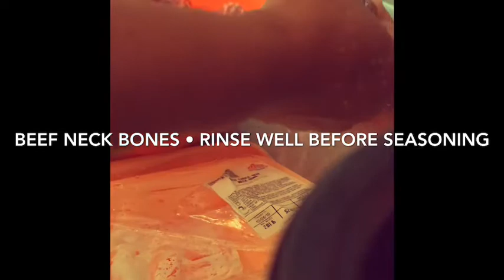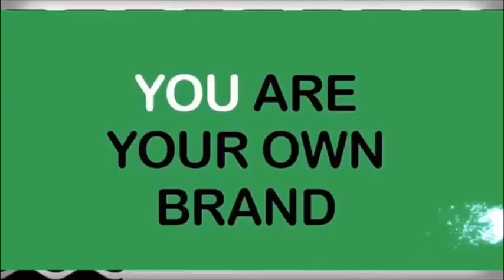Soul Food Sunday | Beef Neck Bones🥘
Sunday’s Menu: Beef Neck Bones•Steamed Rice•Mac&Cheese• Saulte’d Aspargus•SweetCornbread